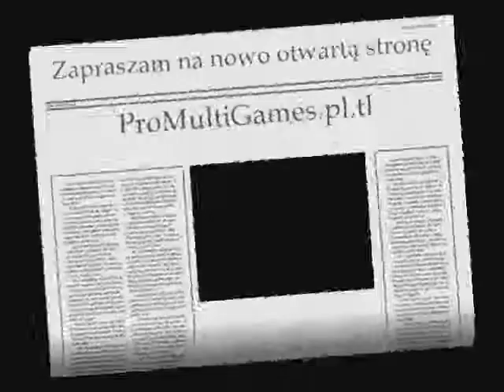ProMultiGames.pl.tl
Nowa strona z informacjami o grach oraz Meczach polskiej sceny America's Army , Counter-Strike, Urban Terror i inne..